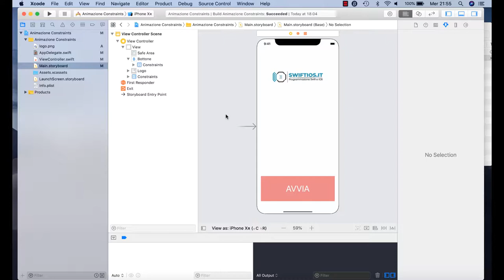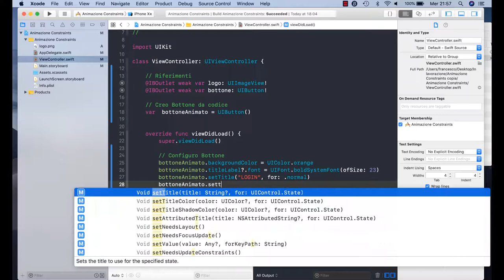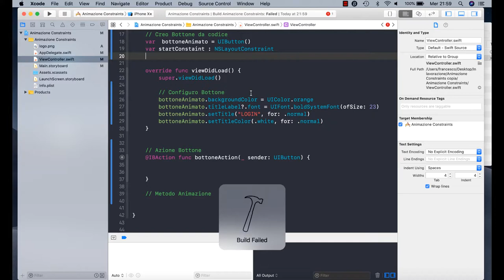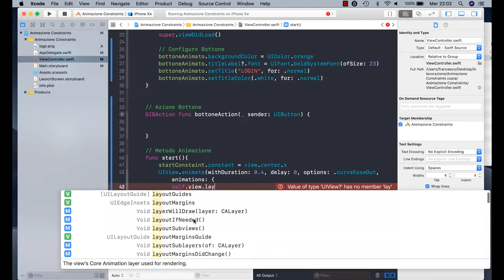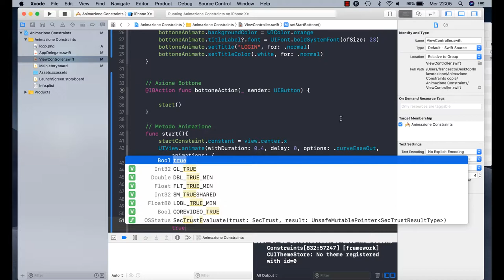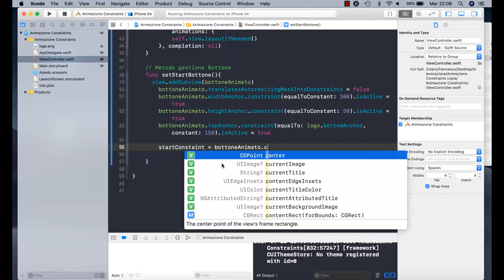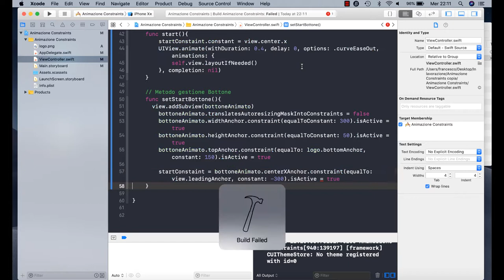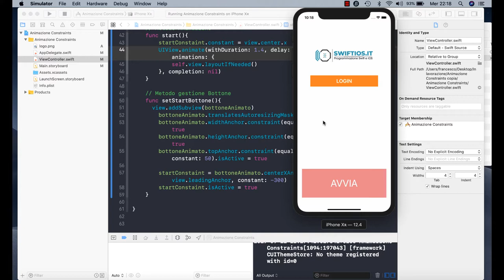18 - Animazione Constraints - Swift e IOS | Italiano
In questo Tutorial vedremo come creare una semplice animazione utilizzando i vincolo Constraints.

In this tutorial we will see how to create a simple animation using Constraints constraints.